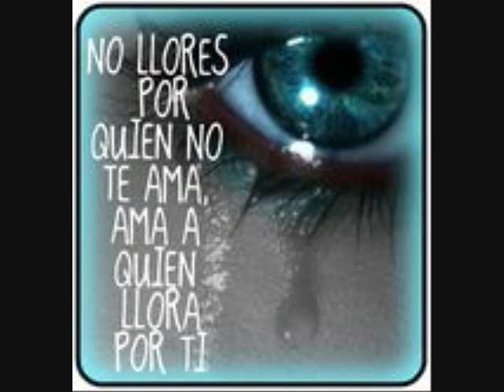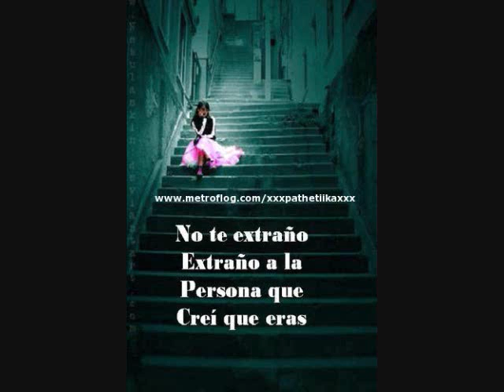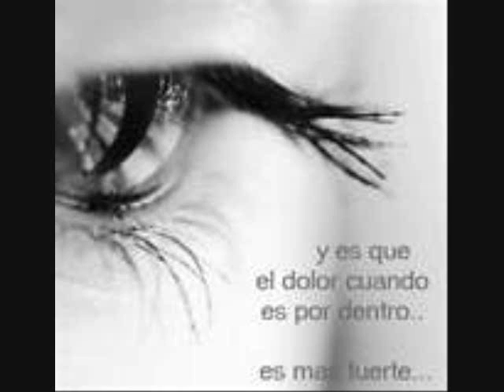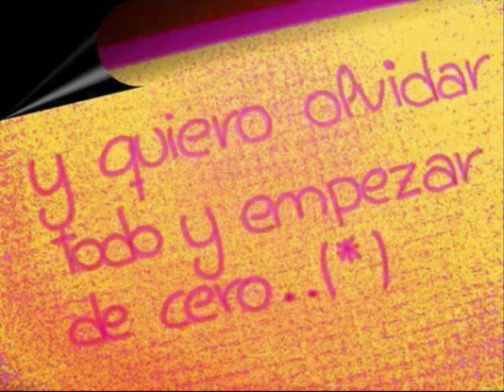Caricias Compradas- Cuisillos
una linda cancion